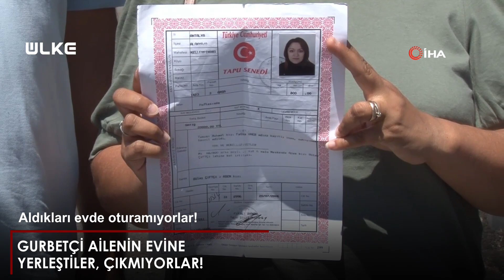Aldıkları Tapulu Evde Oturamayan Gurbetçilerin Büyük Şoku!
Danimarka’da yaşayan Kaplan ailesi Alanya’da aldıkları daireye geldiklerinde tanımadıkları bir kadının evlerinde yaşadığını görerek şaşkına döndü. Tapulu dairelerine yerleşen kişiyi çıkartamadıkları için otelde konakladıklarını söyleyen Gülay Kaplan, “Hayallerle aldığımız evimizde oturamıyoruz, uzaktan bakıyoruz" dedi.

Danimarka’da yaşayan Kaplan ailesi 2006 yılında Antalya’nın Alanya ilçesinde yatırım ve tatillerde kullanmak amacıyla bir daire aldı. Kaplan ailesi 2019 yılına kadar kiraya verdikleri dairelerine sonrasında kiracı almayarak tatil dönemlerinde kullanmaya karar verdi. 2021 yılının Aralık ayında Türkiye’ye 2 haftalığına tatile gelen Kaplan ailesi evlerine gittiklerinde tanımadıkları bir kadının yaşadığını fark ederek şaşkına döndü. Kaplan ailesi evin boşaltılmasını istese de sonuç alamadı.

"Ailemle kaç defa geldim ama evimizde kalamıyoruz"
Yaklaşık 8 aydır Alanya’ya her geldiklerinde tapulu dairelerinde kalamayıp otellerde kalmak zorunda olduklarını ifade eden Gülay Kaplan, “Gördüğünüz gibi bir evim var ama içeriye giremiyoruz maalesef. Günümüzde hala bu tarz olayların olması şaşırtıcı bir durum. Ailemle kaç defa geldim ama evimizde kalamıyoruz. Otellerde kalıyoruz, çocuklarımı otel personellerine bırakıp, bu işlerle uğraşıyorum. 2 yıldır bir kadın evimde oturuyor. Hiçbir kira sözleşmesi olmadan, belgesi olmadan benim evimi işgal etmiş durumda” dedi.

2 yıldır tapu sahibinden habersiz yaşıyor
Kendisine zor durumda bir kadının 1-2 aylığına eşyalarını koyma izni istenildiğini belirten Kaplan, “Kendisini tanımıyorum. 2 yıl önce babamın arkadaşı beni arayarak, ‘Gülay hanım çok zor durumda kalan bir aile var. Evsiz kaldı, kendisi Ankara’ya gidiyor. En fazla 1-2 aylığına eşyalarını koyabilir mi?’ dedi. Ben de pandemi süreci olduğu için insanların ne kadar mağdur olduklarını, işsiz kaldıklarını biliyordum. İyi niyetimden dolayı, ‘En fazla 1-2 aylık sadece eşya koyabilir. Kesinlikle kimse girmesin çünkü ben tatile gelince kalacağım’ dedim. Geçen yıl Aralık ayında geldiğimde bu hanımefendinin oturduğunu anladık. Su ve elektrik abonelikleri için gittiğimde bu kadının 2 yıldır dairemde oturduğunu fark ettim. Şaşkına döndüm. Evime giremedim, otellerde kaldık” ifadelerini kullandı.

“Hayallerle aldığımız evimizde oturamıyoruz, uzaktan bakıyoruz”
Tapulu evlerine sadece uzaktan bakabildiklerini dile getiren Gülay Kaplan, “Bana ulaştığında evimden çıkmasını istedim. Bana sürekli farklı beyanlarda bulundu. Ben de kendisine 2 hafta, 1 ay müddet verdim, yine çıkmadı. Aralık ayında geldiğimde karakola giderek şikayette bulundum. Onu da çağırdılar. Orada ev sahibi gibi davrandı. Ben utandım çünkü kendimi kiracı gibi hissetim. Çıkmadı, 8 aydır da devam ediyor ve bir türlü çıkmıyor. Güzelce kurulmuş benim evime, neredeyse tapumu isteyecek benden. Perişan durumdayız. Yetkililerden ilgili makamlardan yardım bekliyorum. Hiç hoş bir şey değil. Çocuklarımızla evimize giremiyoruz, otellerde sürünüyoruz. Ne hayallerle aldığımız evimizde oturamıyoruz, uzaktan bakıyoruz” şeklinde konuştu.

Hukuki süreç başlatıldı
Ailenin avukatı İhsan Yılmaz hukuk mücadelesini başlattıklarını dile getirerek şunları kaydetti:
“Müvekkillerim buradan zamanında bir ev almış. Danimarka’da çalıştıkları için yılda bir ve ya iki haftalığına geliyorlar. 2020 yılından itibaren Danimarka’dan gelememe durumları var. 2 yıl sonra geldiklerinde evlerinde hiç tanımadıkları bir insan oturuyor. Herhangi bir sözlü ve ya yazılı kiracılık ilişkileri mevcut değil. Herhangi bir para ilişkileri yok, böyle bir istekleri de yok. Tek istekleri kendi evlerinde oturabilmek. Evin önündeyiz ama evde değiliz. Haklı olmayan yere tecavüz suçu oluşmuştur. Adli ve idari sürecimize başlamış durumdayız. Adli ve idari süreci en hızlı şekilde halledip, inşallah gelecek yaz mevsiminde kendilerine ait olan evlerinde tatil yapmalarını sağlamak istiyoruz.”